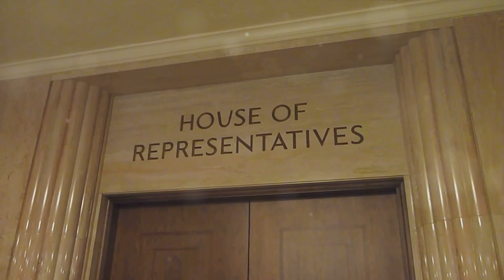Why Are They Leaving: Insights from Departing Members of Congress